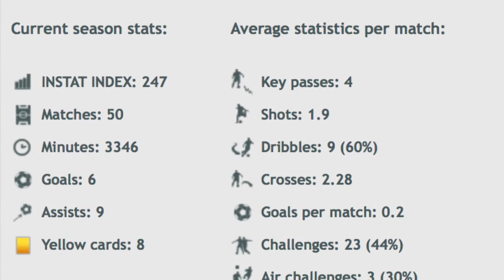Andres Andrade " El Rifle " - 2017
Andres Andrade